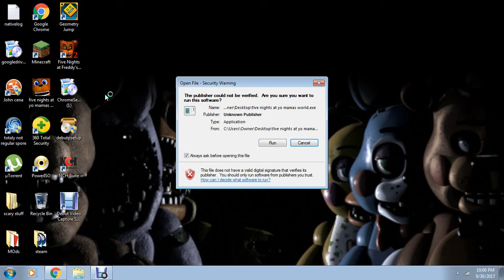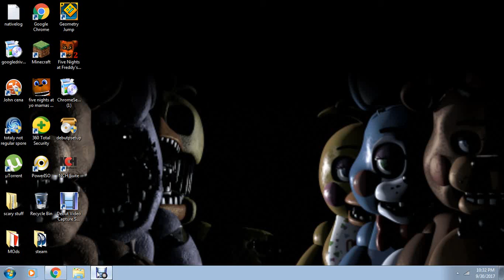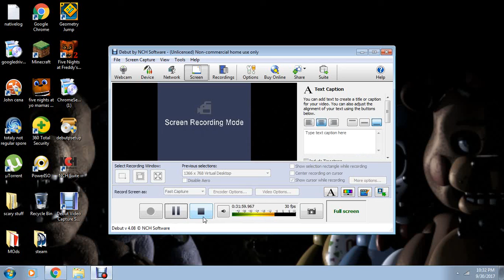fnaf world pt 2 fnaf 3 setup